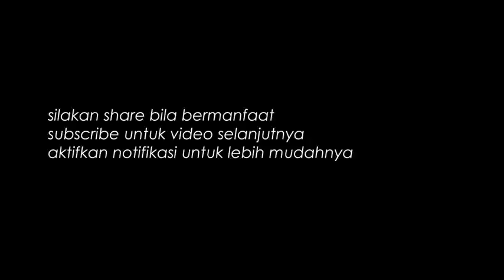Cinta Indonesia Idola Korea 2